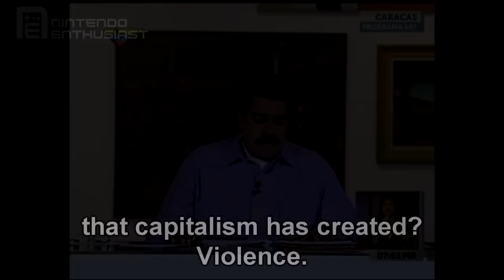Venezuelan President Says Pokémon Go Is Part of a Death Culture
The president of Venezuela had some harsh comments about the hit mobile game Pokémon Go and the culture around Virtual Reality games.